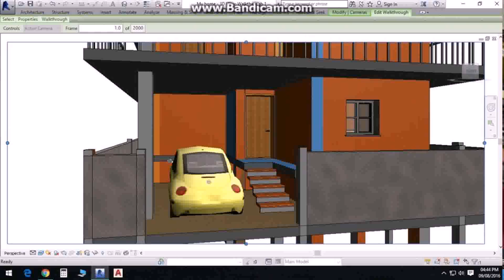Sample Duplex House Design In India (see description) (see description)